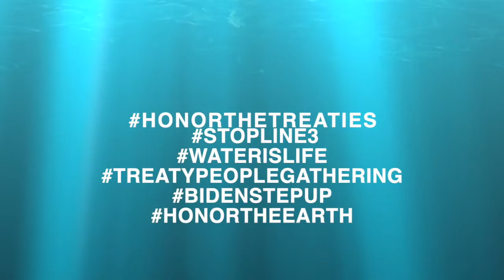STOPLINE3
Dear Joe Biden SAY NO TO LINES 3 & 5

Treaty People Gathering
Northern Minnesota
Protect the water from Enbridge Line 3